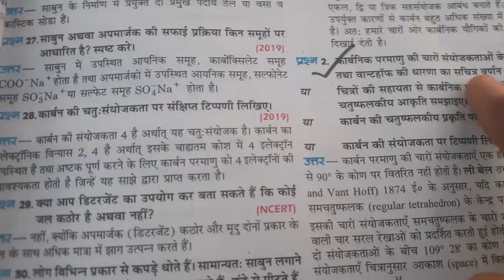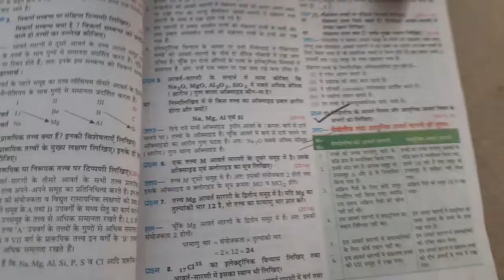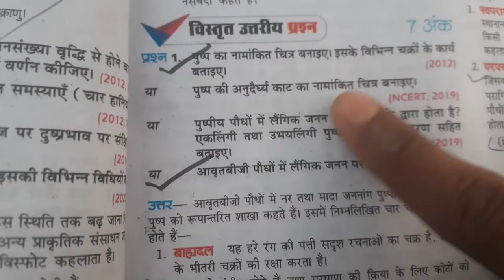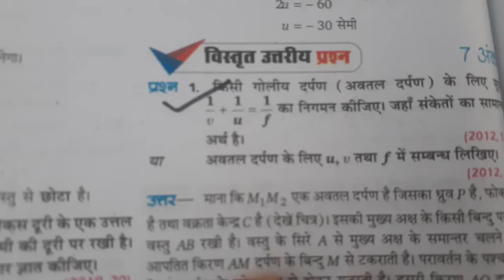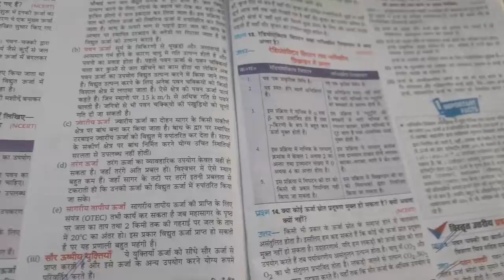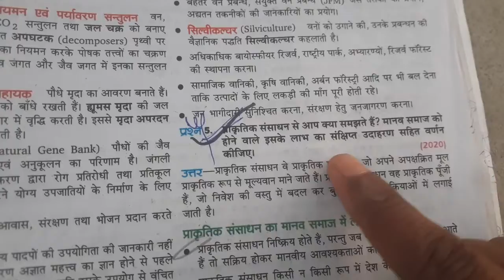science important question | science important question class 10 2022 up board exam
science important question answer class 10
science important question answer in hindi
science ke important question answer